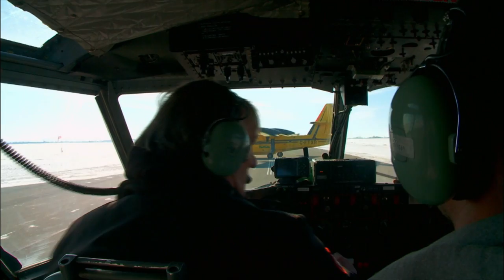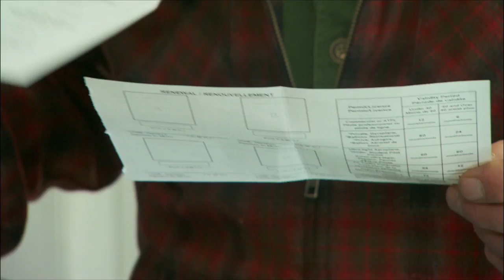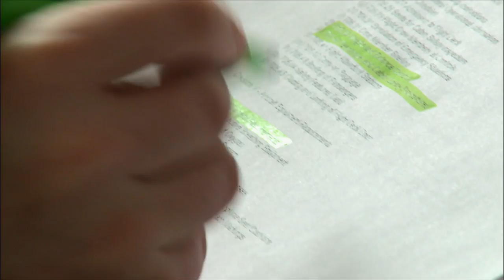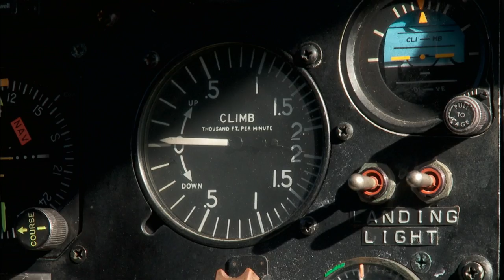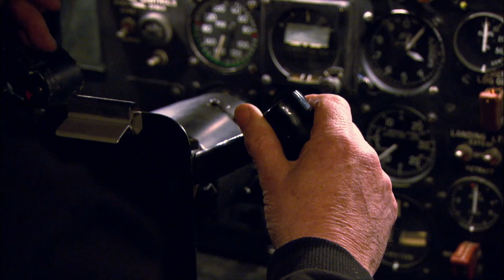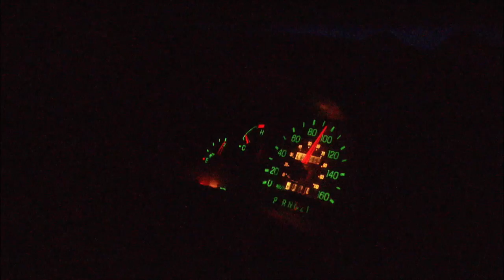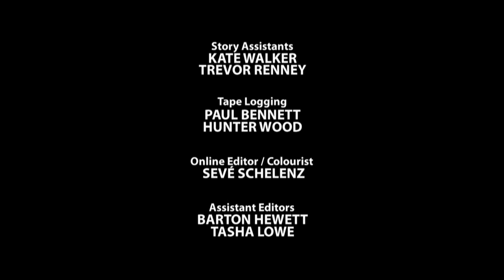Suspension - Ice Pilots NWT S01E07 - Go Xplorer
A bombshell hits Buffalo Joe. Because he fired his flight attendant manager, the feds serve him with a suspension for not having the proper supervision. The DC-3, which he's proudly flown for 20 years, cannot leave the ground with passengers on board.

It’s also a setback for Jeremy and the other rampies: no flight attendant manager means no training course and no chance for anyone to move up. Then an unexpected injury delivers an even worse twist of fate.

But for the Turkey team, it’s finally a go. After an emotional sendoff, Arnie, Justin and the waterbomber crew set off on the first leg of their journey: a risky trip across Canada in the dead of winter—with no de- icing equipment.